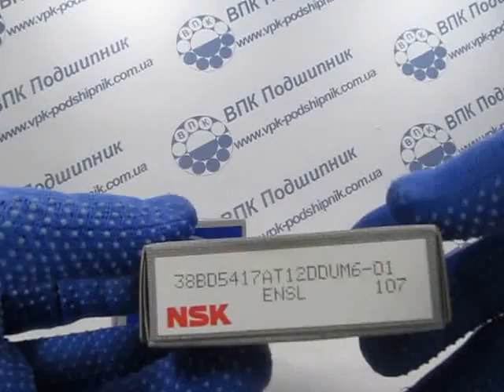Подшипник кондиционера 38BD5417AT12DDU NSK